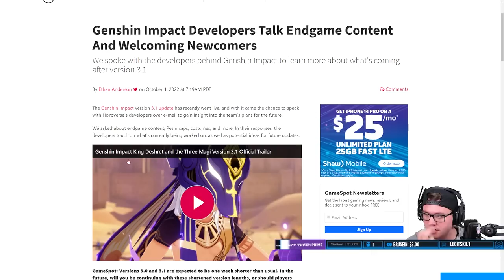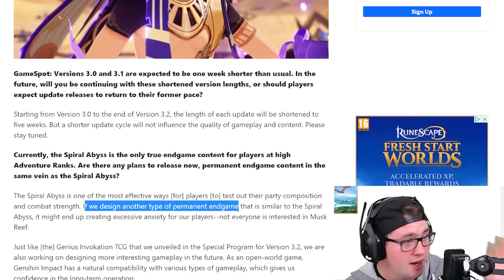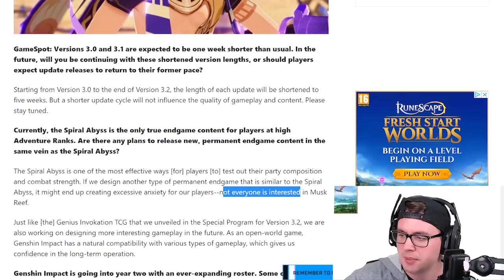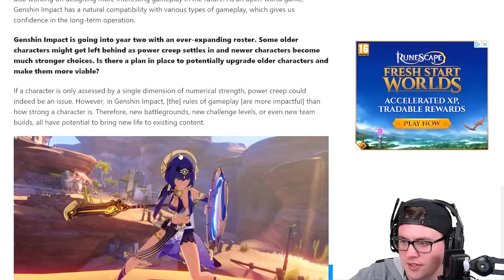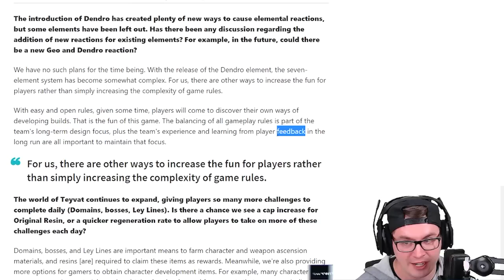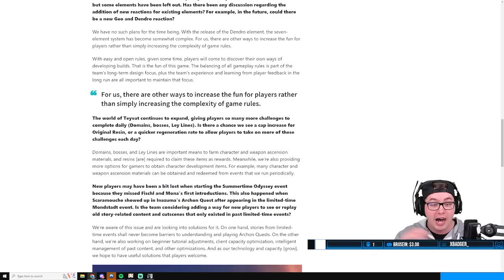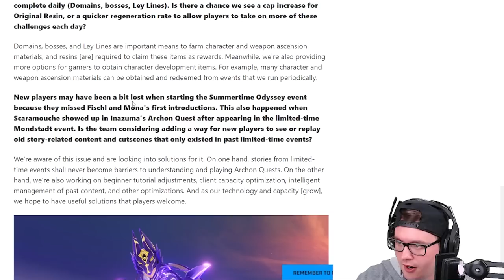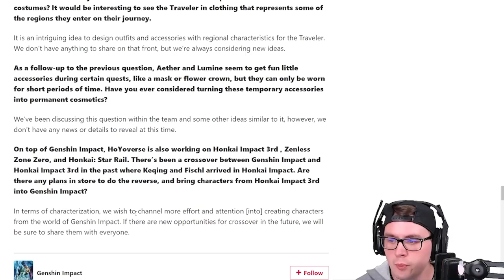The Worst News In Genshin Impact's History Just Dropped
This gamespot article just ruined all of my drive and motivation to play... I am really not sure what to think right now